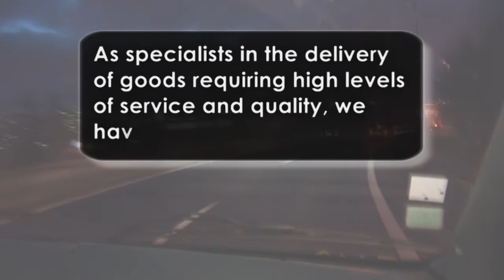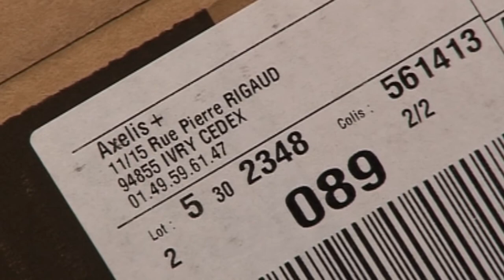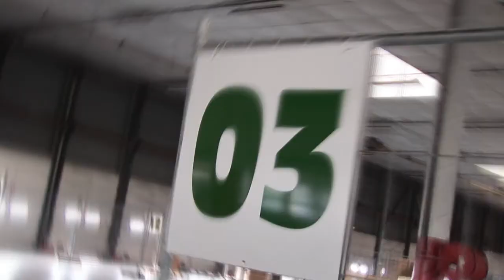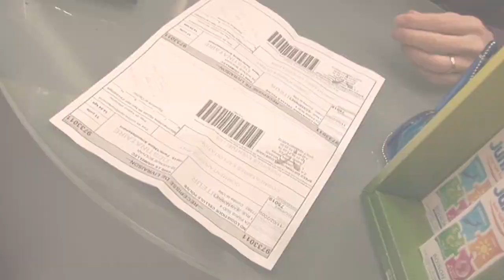Speed Distribution Logistique GB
As specialists in the delivery of goods requiring high levels of service and quality, we have developed win-win partnerships with leading players in the Publishing, Cosmetics and High-Tech sectors.

Speed Distribution Logistique is renowned for reliability, service quality and honouring its commitments.

Pickups scheduled daily at fixed times or dedicated trailers available in your loading bays

1,700,000 packets received, processed and sorted per year
Secure platform of 10,000 m² (108,000 sq ft)

60 specific daily circuits
506,000 shipments annually

6,000 km (3,700 miles) covered every day
1,300 localities covered in the Ile de France region
35,500 recipients served each year

Processing requests for information in real time
Proof of delivery is available on D+1
99.7% KPI for transport on D+1

- Seamless service for customers
- Respect for the environment
- Constant search for innovative solutions
- All commitments honoured